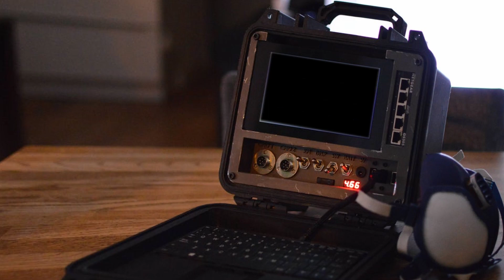eFISE 2020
My run submission to eFISE 2020.
Stoked on this. Ranked 16th among some pretty heavy hitters.